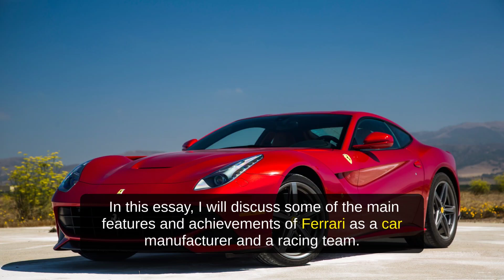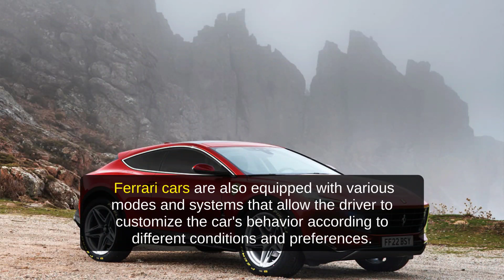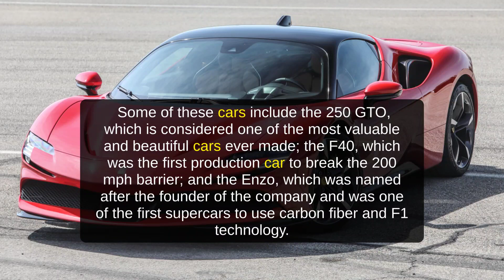Ferrari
Ferrari is one of the most famous and prestigious brands of sports cars in the world.  Founded by Enzo Ferrari in 1939, the company has a long and rich history of producing high-performance vehicles that combine speed, luxury and style.  Ferrari is also known for its success in motorsport, especially in Formula One, where it has won more championships and races than any other team.  In this essay, I will discuss some of the main features and achievements of Ferrari as a car manufacturer and a racing team. The first feature of Ferrari is its design.  Ferrari cars are renowned for their elegant and distinctive shapes, colors and logos.  The most common color for Ferrari cars is red, which symbolizes passion, power and speed.  The logo of Ferrari is a black prancing horse on a yellow shield, which was inspired by the emblem of a World War I Italian fighter ace.  Ferrari cars are also known for their aerodynamic and innovative features, such as the retractable hardtop of the Portofino M or the hybrid system of the SF90 Stradale. The second feature of Ferrari is its performance.  Ferrari cars are designed to deliver exceptional driving experiences, with powerful engines, responsive handling and advanced technology.  Ferrari cars can reach very high speeds, such as the 488 Pista Spider, which can go from 0 to 100 km/h in 2. 85 seconds and has a top speed of 340 km/h.  Ferrari cars are also equipped with various modes and systems that allow the driver to customize the car's behavior according to different conditions and preferences. The third feature of Ferrari is its heritage. ... More you will find in the video. Keep supporting me for more videos like this!